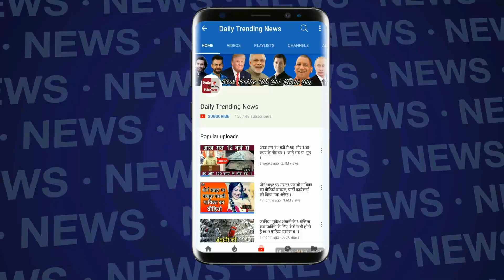Bigg Boss 12 : सुरभि और सोमी का डांस | Somi And Surbhi Dance On Deepak's Song | Day 66 | BB 12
Bigg Boss 12 : सुरभि और सोमी का डांस | Somi And Surbhi Dance On Deepak's Song | Day 65 | BB 12 |

t More Latest News Watch Daily Trending News Channel.